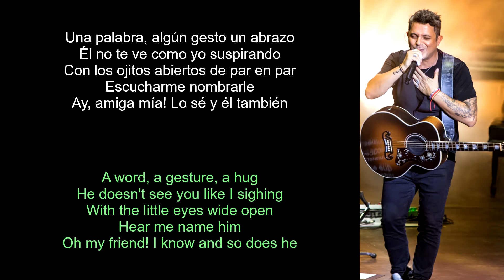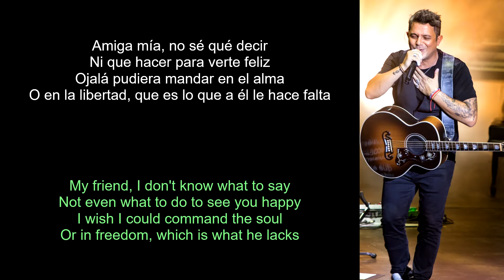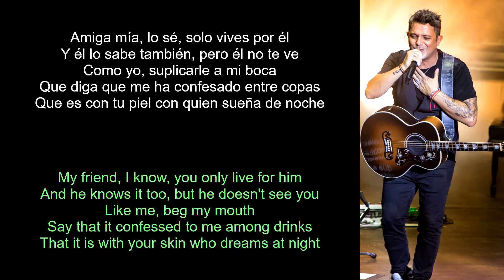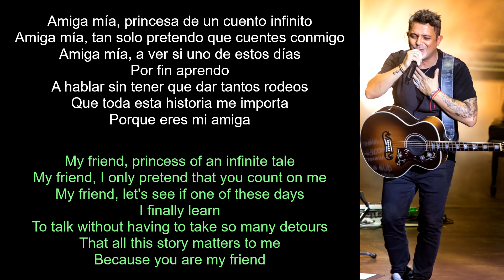Alejandro Sanz - Amiga Mia (Lyrics Spanish-English) (Español-Inglés)